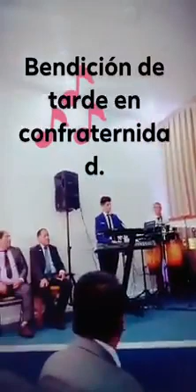. Corito.. Si el enemigo tiende barrera